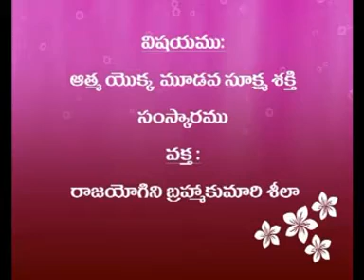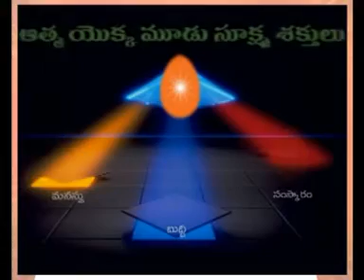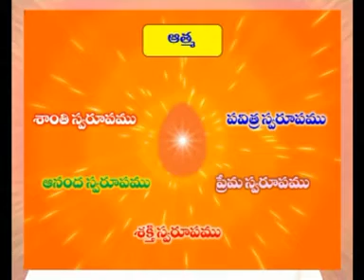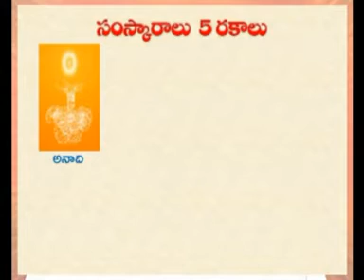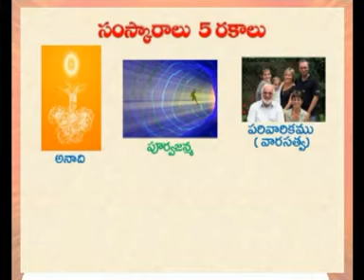సంస్కారం | Rajayoga shibir Day 5 | Peace of mind | Spiritual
Om Shanti

om shanthi telugu songs,
om shanthi telugu murali,
om shanti telugu songs,
om shanti telugu murali,
om shanti telugu patalu,
om shanti quotes in telugu,
om shanti videos telugu,
brahma kumaris telugu songs,
brahma kumaris telugu murali today,
brahma kumaris telugu speech,
brahma kumaris telugu meditation,
brahma kumaris telugu classes,
brahma kumaris telugu patalu,
brahma kumaris telugu channel,
brahma kumaris telugu songs audio,
shivani behan brahma kumaris telugu,
suraj bhai brahma kumaris telugu,
brahma kumaris telugu commentary,
brahma kumaris telugu yoga commentary,
brahma kumaris telugu daily murli,
brahma kumaris telugu 7 days,
brahma kumaris history in telugu,
brahma kumaris telugu murli,
om shanti brahma kumaris telugu,
om shanti brahma kumaris telugu songs,
om shanti brahma kumaris telugu murali,
brahma kumaris telugu points,
brahma kumaris telugu quotes,
brahma kumaris rajayoga meditation telugu,
brahma kumaris telugu video songs,
brahma kumaris telugu 7 days course,
raja yoga telugu,
raja yoga meditation in telugu,
rajyoga meditation in telugu,
bk shivani telugu speech,
bk shivani telugu classes,
bk shivani telugu meditation,
bk shivani telugu lo,
bk shivani telugu translation,
bk shivani telugu live,
bk shivani telugu quotes,
shiva baba telugu songs,
shiva baba telugu murali,
shiva baba telugu patalu,
shiva baba telugu songs download,
shiva baba story in telugu,
shiv baba murli in telugu,
shiva baba patalu telugu lo,
shiv baba telugu,
bk shiva baba telugu songs,
shiva baba songs telugu lo,
shiv baba telugu video,
brahma baba telugu songs,
brahma baba telugu patalu,
brahma baba jeevitha charitra telugu,
brahma baba story in telugu,
brahma baba murli telugu,
brahma baba songs in telugu,
bk telugu songs,
bk telugu murali,
bk telugu commentary,
bk telugu classes,
bk telugu new songs,
bk telugu murali today,
bk telugu meditation,
bk telugu audio songs,
bk telugu bhog songs,
bk suraj bhai telugu class,
shiva paramatma telugu,
atma paramatma telugu,
shiva paramatma telugu songs,
atma paramatma telugu songs,
paramathma telugu